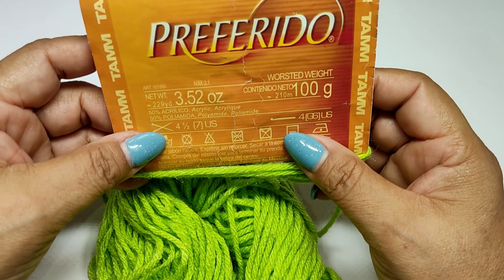APRENDE A TEJER BONITA PUNTADA PARA GORRO FÁCIL Y RÁPIDA